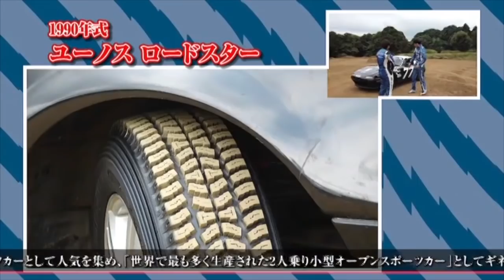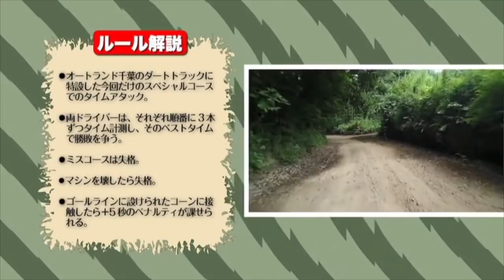【新井敏弘 vs 谷口信輝】ダートコースでどちらが早いか、ガチンコレース！！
■異種格闘技バトル！ ラリードライバー＆レースドライバーどちらが速い！？ 新井敏弘vs谷口信輝
現役GTドライバーとWRCドライバーがガチンコバトル！！

出演するのはWRCで活躍した新井敏弘と、現役人気No1のスーパーGTドライバーの谷口信輝。
ダートトラックコースを始め、峠コース、ジムカーナーなど、様々なシチュエーションでアクセル全開で対決！
バトルフィールドで車種を変えタイムアタック＆ここでしか聞けない貴重なトークバトルも繰り広げる！？

‹LINE UP›
ユーノス ロードスター／BLITZシビックType R／BLITZスイフト・スポーツ／ルノー・メガーヌR.S.